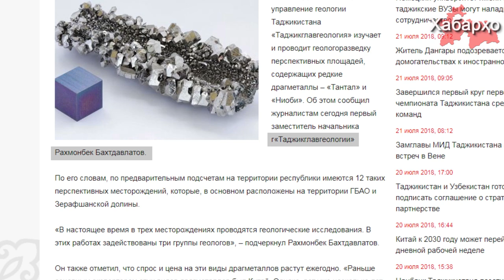Подсчитаны запасы золота в Таджикистане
Запасы золота на месторождениях Таджикистана составляют 200 тонн, об этом заявил первый заместитель главы «Таджикглавгеологии» Рахмонбек Бахтдавлатов.